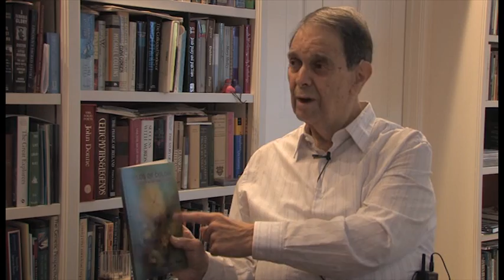Understand Physics: Quantum Mechanics vs Quantum Field Theory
Are you trying to understand physics? Understanding physics should not be that difficult. Dr. Brooks' book titled "Fields of Color" will help you understand physics.  This video covers a 12-minute interview in which Dr. Rodney Brooks compares and contrasts quantum mechanics with quantum field theory.